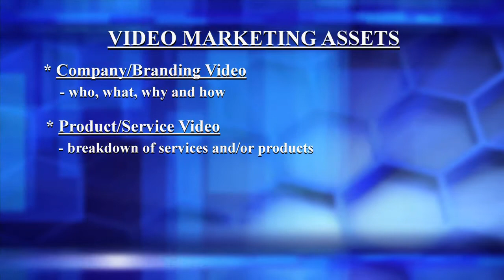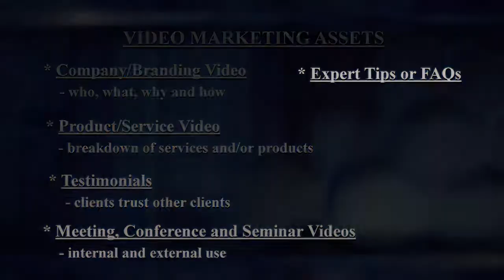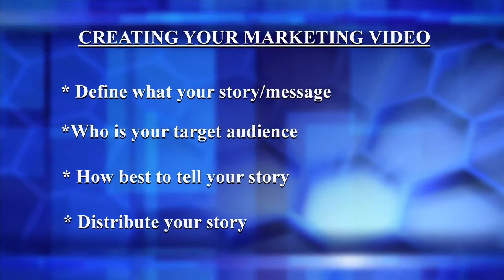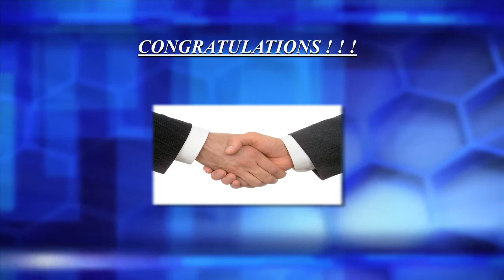Grow Your Business With Video Marketing | Video Production ft. lauderdale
- Video Marketing is one of the best ways to market your business. Watch and see why.

AyanDace Productions is a full service video production company that produces marketing and event videos for companies and organizations.
for your next video.